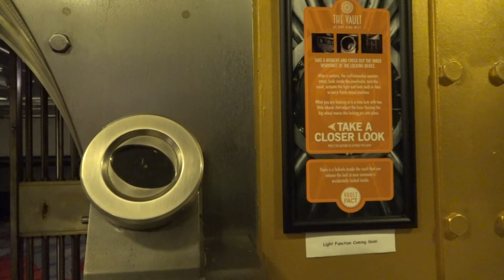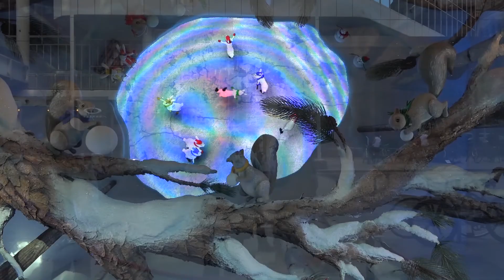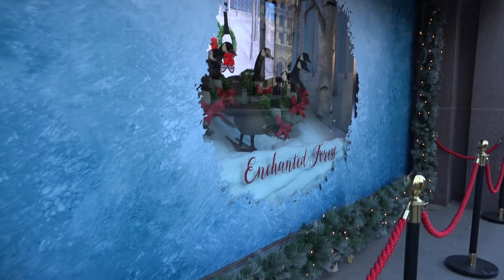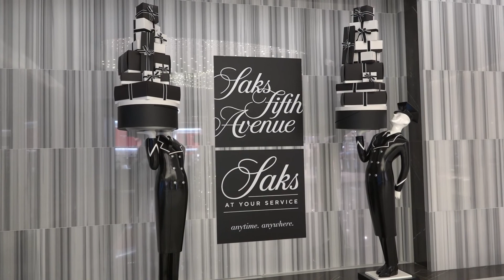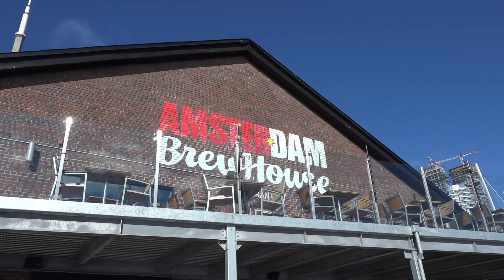Toronto walking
Канадская школа | Канадское образование | Школы в Канаде | Образование в Канаде | Ребенок рассказывает по дороге в Доминос Пицца